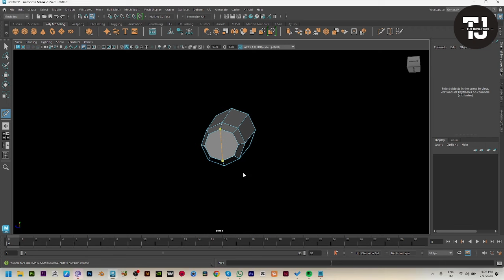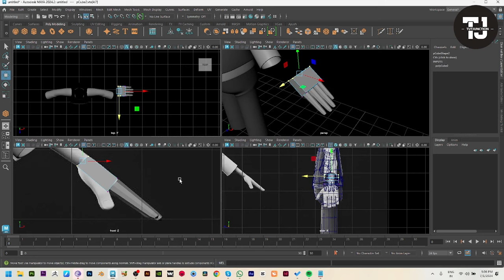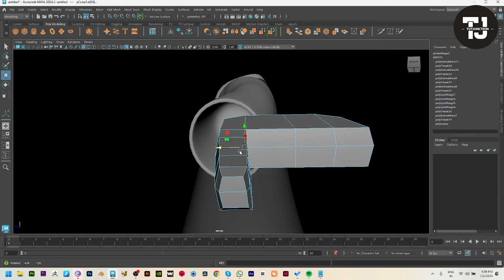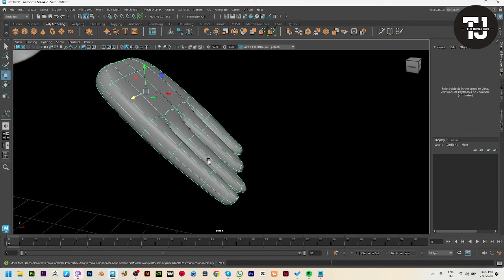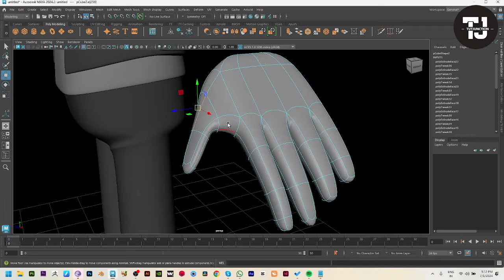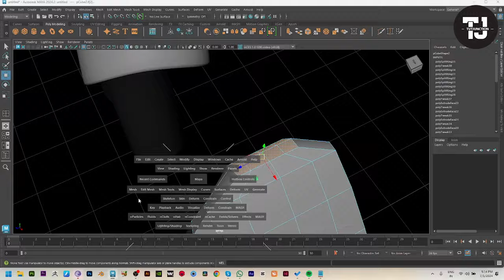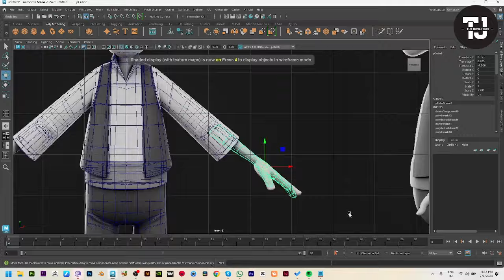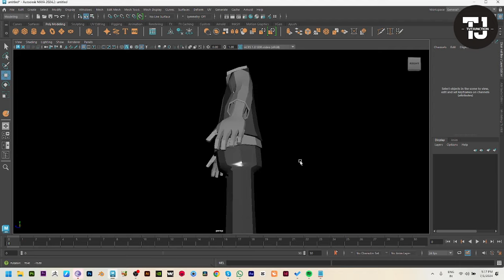Maya 3d Character modeling Part - 1 (Hand modeling)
Welcome to our Maya 3D character modeling tutorial series! In this part 1, we'll be diving into the world of hand modeling. Learn the basics of creating realistic and detailed 3D hands in Maya, from scratch. Follow along with our step-by-step guide and get ready to take your character modeling skills to the next level. Whether you're a beginner or an experienced artist, this tutorial is perfect for anyone looking to improve their 3D modeling skills. So, let's get started and bring our characters to life!